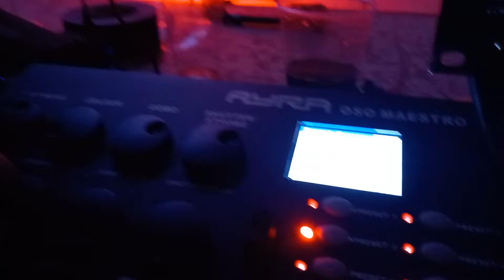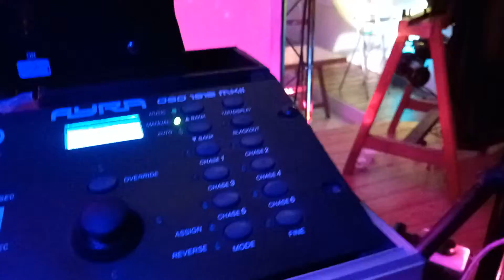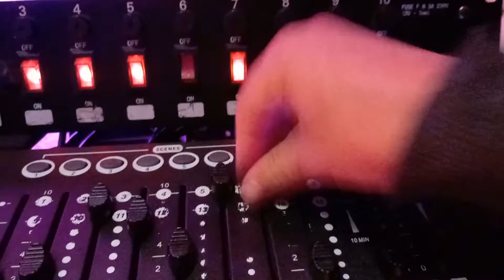soiree anniversaire et light shows salle Saint Martin a Ways 1 octobre 2022 2